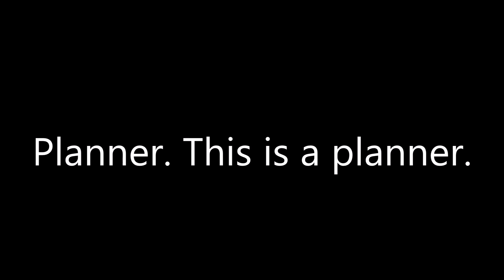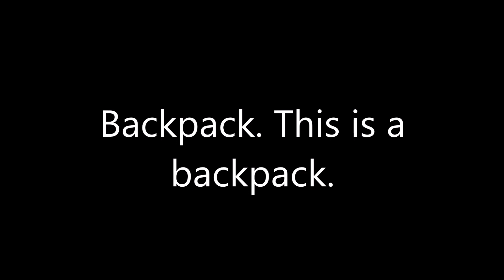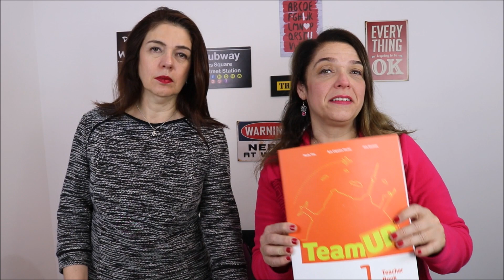Aula 8 - Perguntas com What + Material Escolar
What's this? Aprenda a fazer esta pergunta e o nome de alguns materiais escolares.